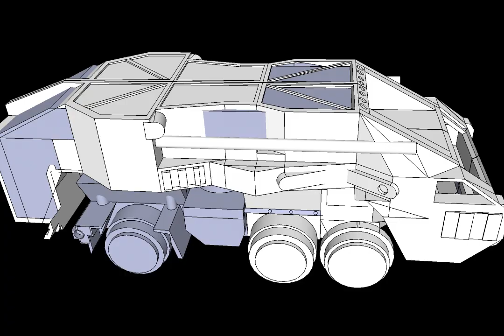lentz sym 2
Concept for film